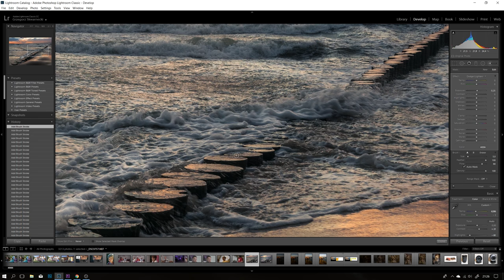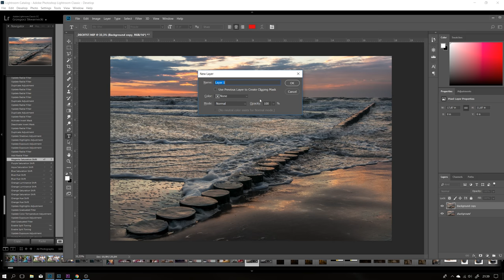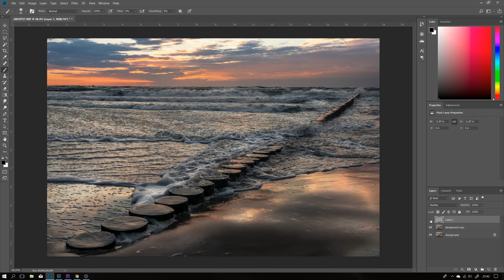Dodge and Burn czyli jak sprawić aby zdjęcia z wakacji były zachwycające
W dzisiejszym odcinku pokaże wam jak korzystając z funkcji dodge and burn (rozjaśnianie i przyciemnianie), sprawić aby wasze zdjęcia z wakacji i nie tylko były rewelacyjne.